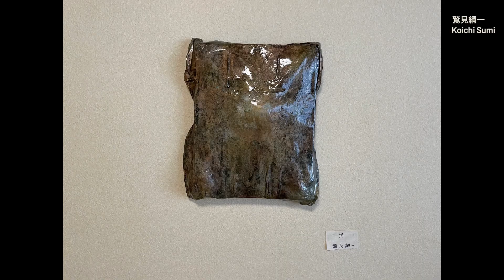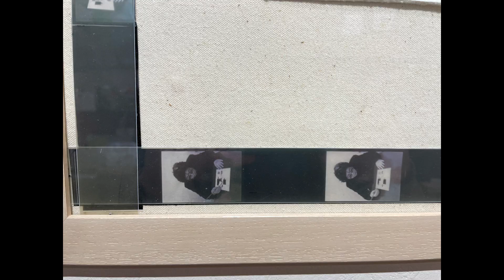【展覧会動画｜Exhibition video】百花 for Noriko Sudohー落合館ー｜Hyakka for Noriko SudohーOchiaikanー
2022年3月5日（土）～3月20日（日）
に開催された展覧会です。

会場：落合館、丹沢湖記念館 2階展示室、古民家 三保の家

すどう美術館の須藤紀子副館長は、2020年1月、静かに旅立ちました。
美術をこよなく愛し、常に新しい可能性を追い求めた副館長のために、作家83名が作品を展示します。
タイトルの「百花」は文化・芸術活動などが、自由に活発に行われることを意味する「百花斉放」という言葉からとりました。
副館長が願っていた美術の未来に向かう展覧会となれば、幸いです。
企画　髙橋玉恵
協力：
・落合館
撮影・編集：DEアート
展覧会の詳細はこちら
◆ ブログ
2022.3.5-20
Ochiaikan ,Tanzawako Memorial Museum (2F), Kominka Miho no ie

Noriko Sudoh, Director of the Gallery SUDOH, passed away peacefully in January 2020.　83 artists will exhibit their works in honor of her, who loved art and always pursued new possibilities.
The title of the exhibition, "Hyakka," is taken from the phrase "Hyakka Seihou," which means the free and vigorous performance of cultural and artistic activities.
We hope that this exhibition will lead to the future of art that Noriko had hoped for.
Planning : Tamae Takahashi
Cooperation
・Ochiaikan
Video Production : DE art
More detail
The copyright of the work remains with the artist.
Please do not copy or reproduce without permission.